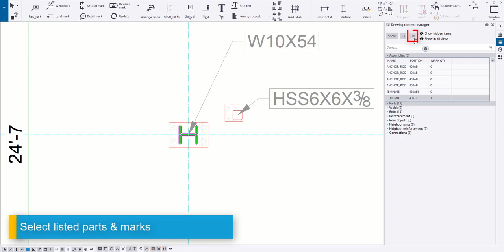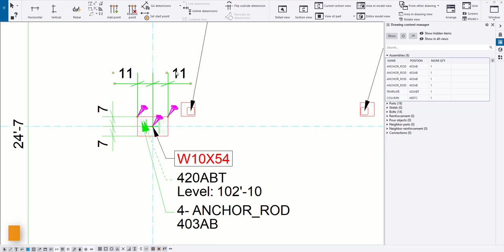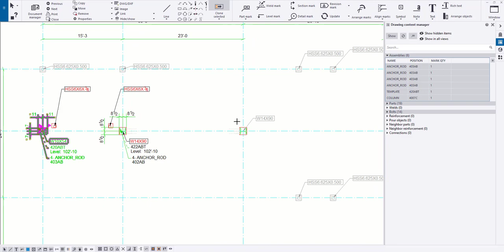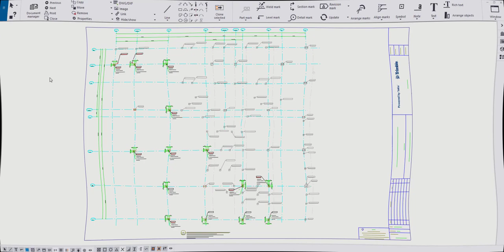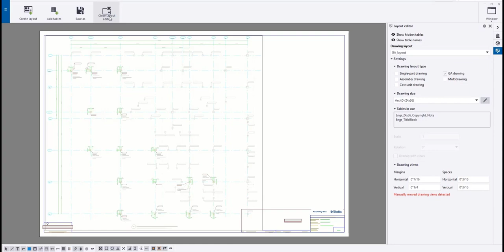Tips for easier drawing editing in Tekla Structures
Check out these tips for faster editing of Plan, Elevation and other General Arrangement drawings.